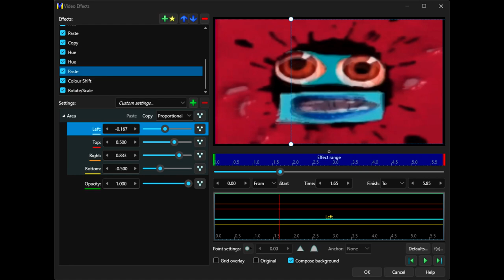How to Make RGB to BGR without Math on VideoMeld